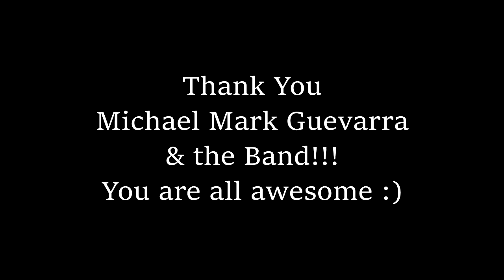Lockdown Blues Challenge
a challenge by Mr. Michael Mark Guevarra during the Covid-19 lockdown in the Philippines last May 13, 2020